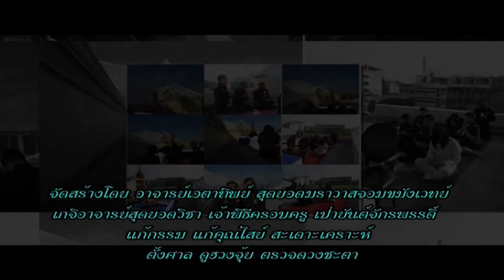ช่อง 8 ทีวีพูดได้ รายการ อาจารย์เอตาทิพย์ 10-03-59 เบรก 2